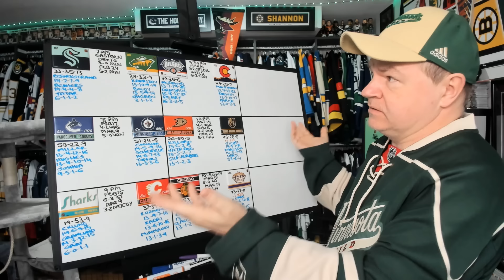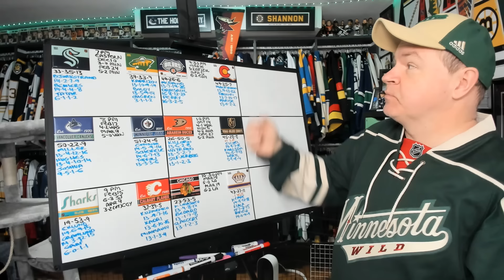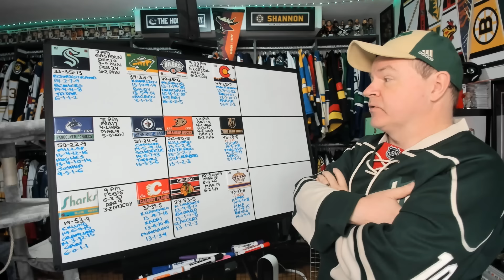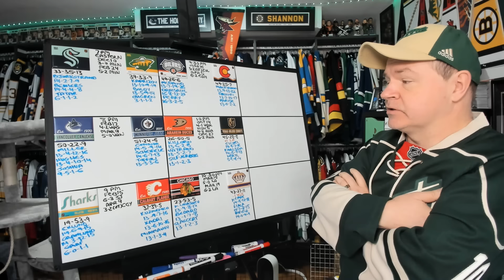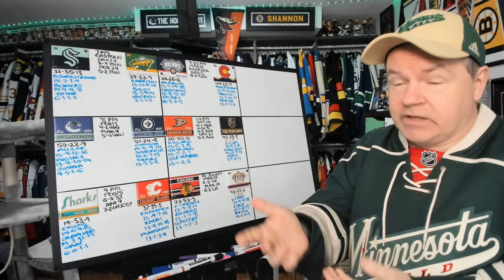The Final Preview of the 2023-24 Regular Season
The playoffs start on Saturday.

Abbotsford, BC
V2S 8P1

In the USA:
Shannon Skanes
1125 Fir Avenue
Suite 119